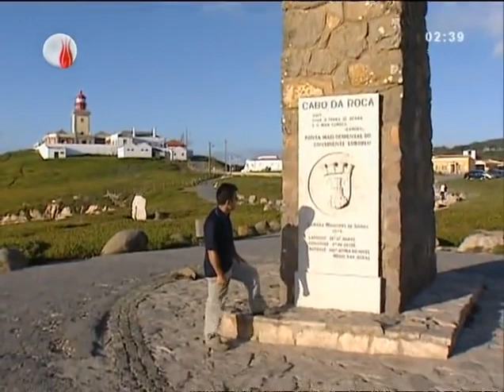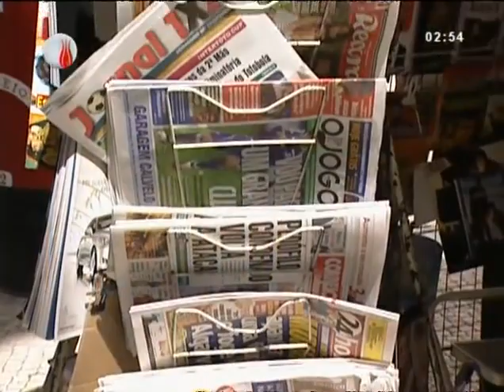Ayna Programı - Portekiz